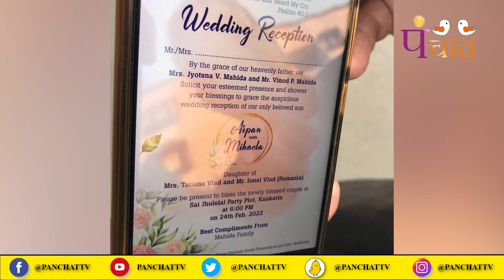AHMDABAD#रोमानिया की छोरी को हिन्दुस्तानी छोरे ने कैसे पटाया- धाम धुम से की शादीpanchattv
love marriage#romaniangirl#indianboy#ahmdabad
रोमानिया की लडकी को हिन्दुस्तानी लडके से कैसे हुआ प्यार,, सात समंदर पार से लडकी पहुची हिन्दुस्तान,,दोनो परिवार प्यार के आगे हुए नत मस्तक, अजब प्रेम की गजब कहानी,